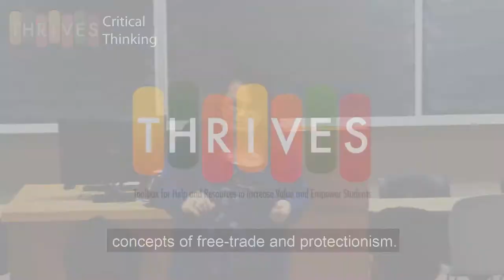THRIVES - Critical Thinking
One of the things we assess at the college level is critical thinking skills, that is why simple memorization of key course concepts is rarely enough.
THRIVES - Successful Students Learn Independently